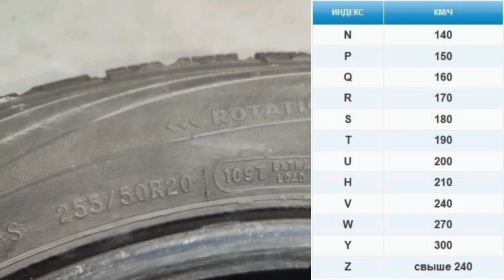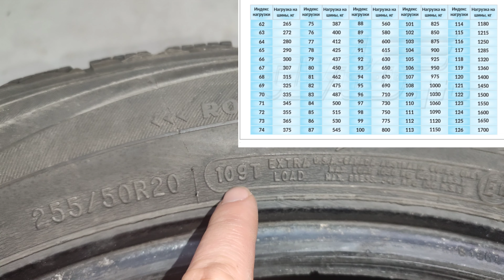Что означает маркировка на шинах Значение букв и цифр